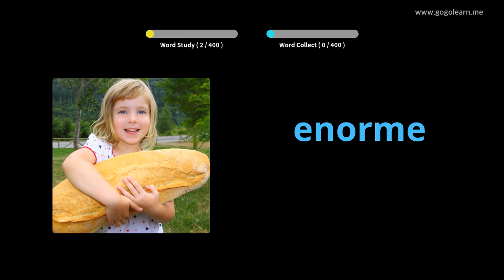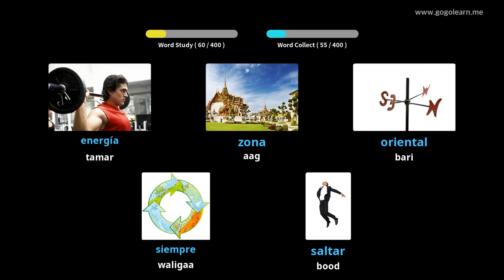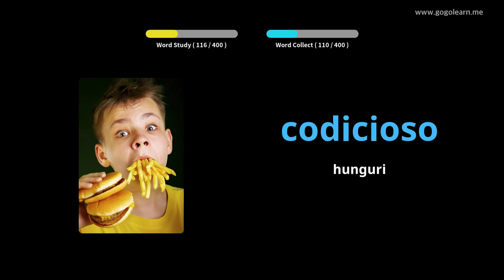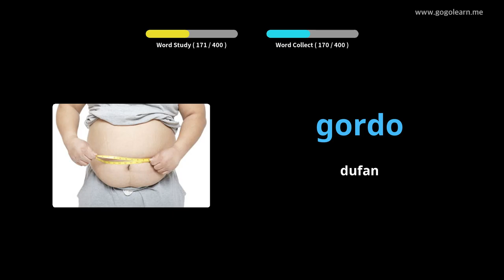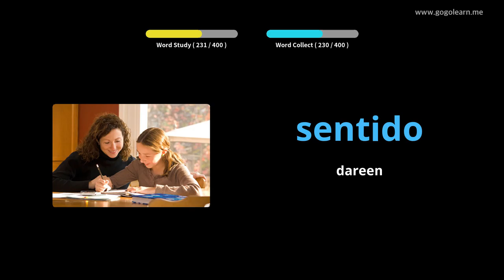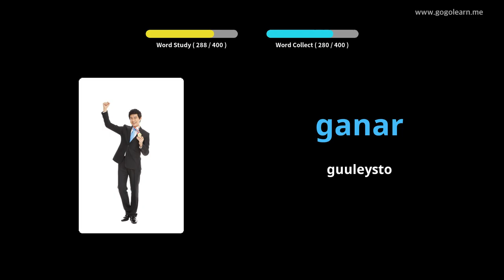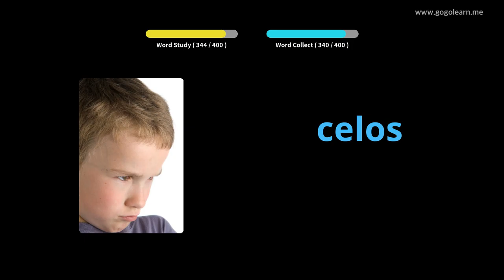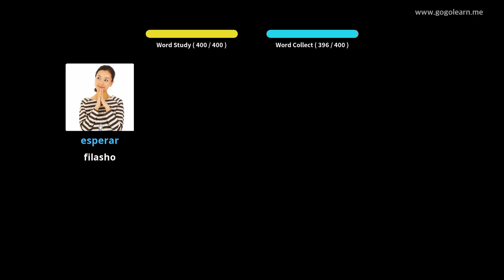Luqadda Isbaanishka ee Dugsiga Sare ee Ereyada 2 |Golearn